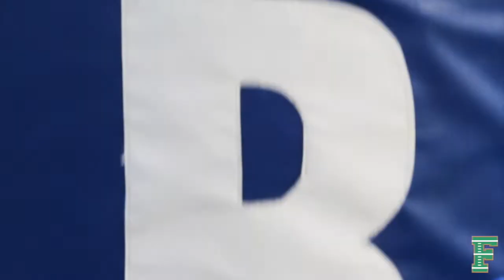South Florida Broward vs Dade All Star Game 2022 - Replay Film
- Presents Replay Films
- Inside the lines with Broward and Dade All-Stars
- South Florida High School Football